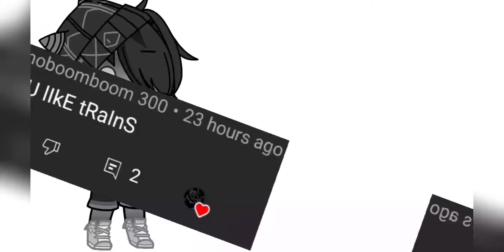1st Question: Trains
Lmfao, do you like trains?

I own all of the characters used in the video. It should already be obvious who created Frisk & Chara cuz it's clear I didn't make them :/

My Characters:
Decay/Cranberry
Marshmallow!NM (Mallow)
S'mores!NM
Radiance!Dream (Radi)
Stone!Dream (Rocky)

DesireGloom: Madreck DoesRandomStuff
DreamTale: Jokublog
UnderTale: Toby Fox

Any sort of harmful/disrespectful commentary will be deleted once found, although constructive criticism is always appreciated.